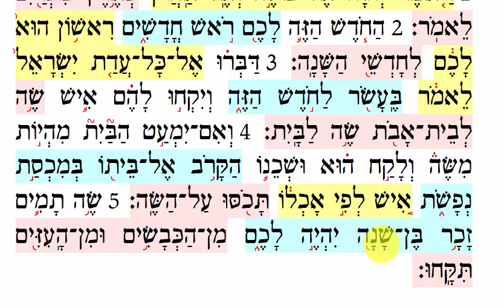Bryant Torah1a: Trope and Hebrew